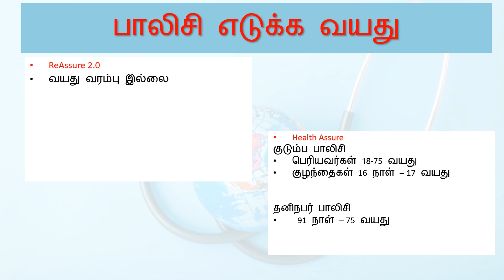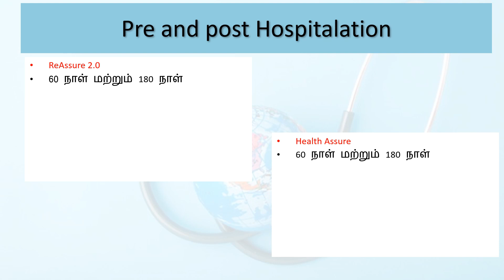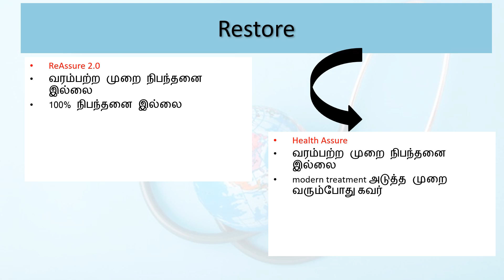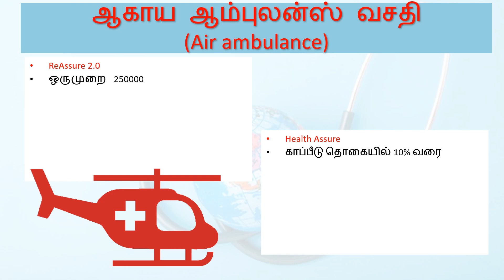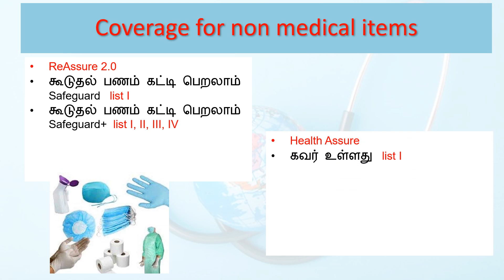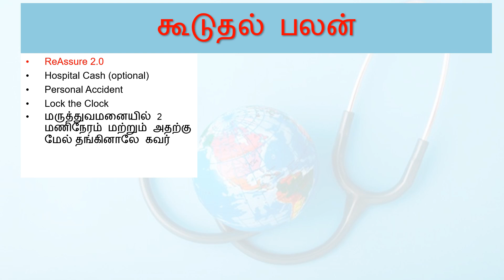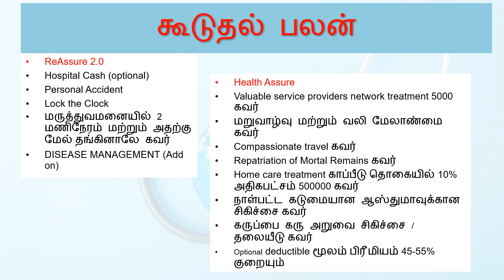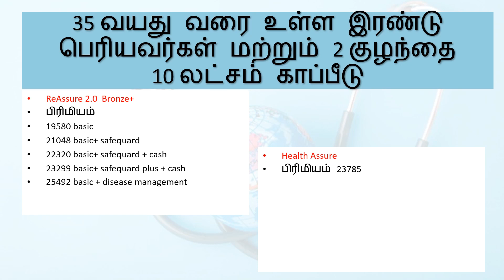Niva Bupa ReAssure 2 0 Vs Star health assure in Tamil | Health Insurance comparison in Tamil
in this video gives health insurance comparison with main features and premium of following  health insurance in Tamil
Niva Bupa ReAssure 2 0  health insurance
star health assure health insurance

00:00 introduction and policy eligibility
00:57 Sum assured limit
01:10 room rent limt
01:51 Pre and post hospitalation
02:06 no claim bonus
02:53 Restore
03:12 Health insurance waiting period
03:35 maternity  coverage
04:10 Bariatic surgery and catract cover
04:30 Health check up and ambulance coverage
05:14 Ayush treatment
05:25 Shared accommodation
06:11 modern treatment and non medical items coverage
06:48 Extra benefit
09:27 Premium comparision